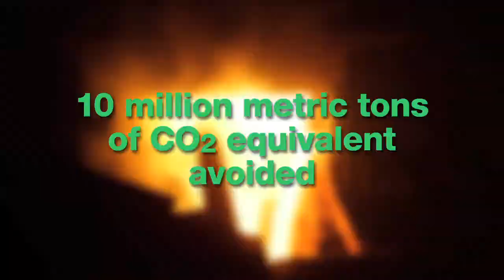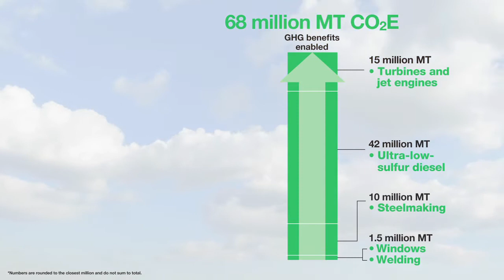Praxair Technology: Enabling Carbon Productivity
Todd Skare, Praxair's chief technology officer, discusses how our technologies and applications benefit the environment and help mitigate climate change. In fact, more than half the technologies we commercialize bring environmental and other benefits to our customers and the planet.